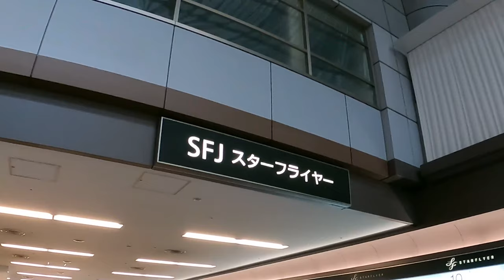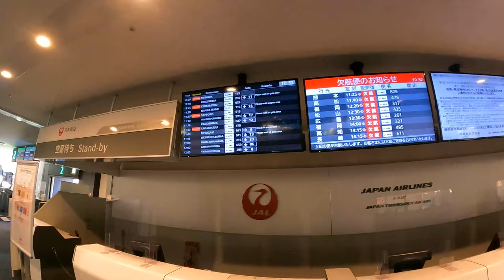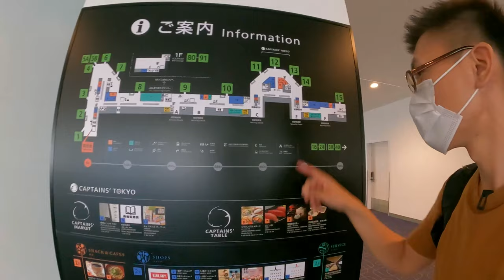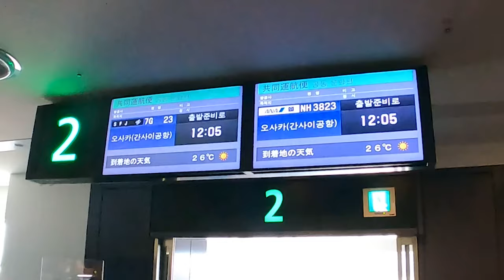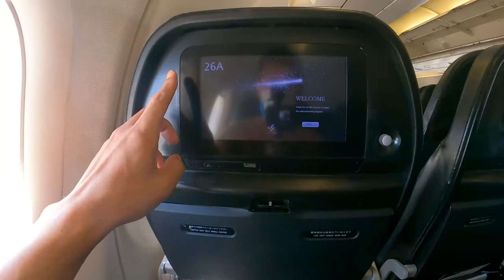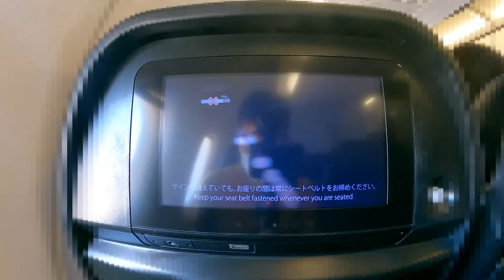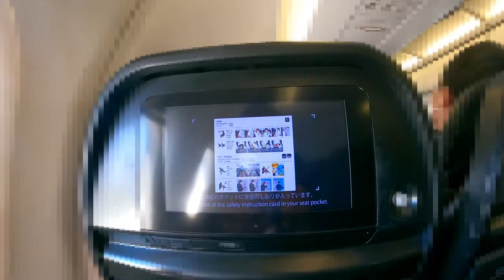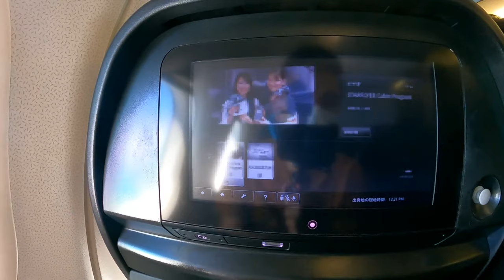ANAトクたびマイルキャンペーン3,000マイルを利用してただ羽田から関西へ行く動画✈️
2021年7月にANAトクたびマイルキャンペーンを利用して羽田から関西国際空港へ行きました。スターフライヤーだったのでANA便名なのに第一ターミナルから出発でした。この便だとANAのステータスを保有していてもラウンジが使えないので注意です。

便名　ANA3823
出発　羽田 12:05
到着　関西 13:30
機材　A320
座席    26A

10万円決済+3,000P
20万円決済+10,000P
40万円決済+27,000P
40万円決済分+4,000P

☑️使用機材